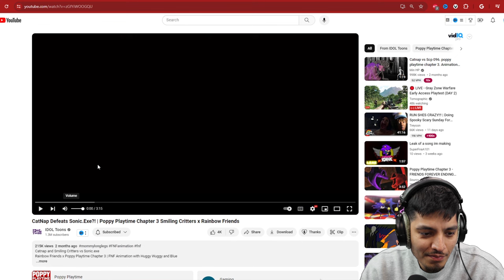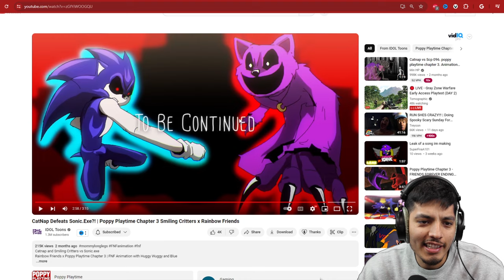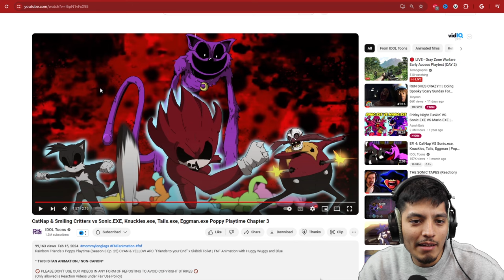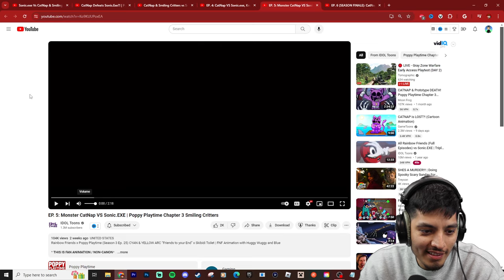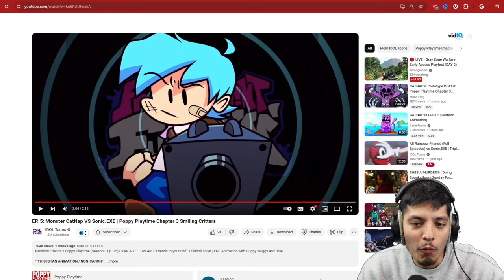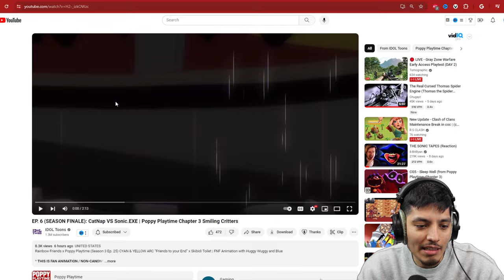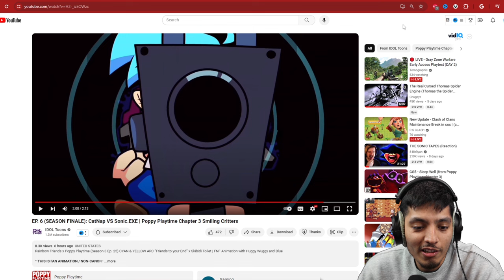Sonic.exe vs Catnap | WHO WILL WIN !?!?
Sonic.exe along with his friends starved eggman, kunckles.exe & tails.exe get into a major showdown against Monster Catnap & the Smiling Critters. WHO WILL WIN THIS BATTLE!?!?

Sonic.exe vs Monster Catnap (all episodes) | WHO WILL WIN !?!?